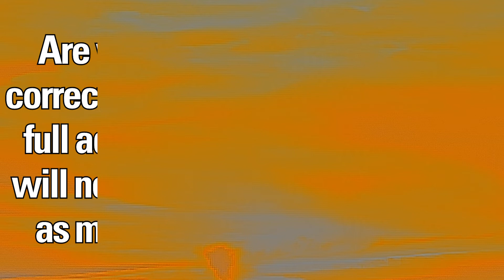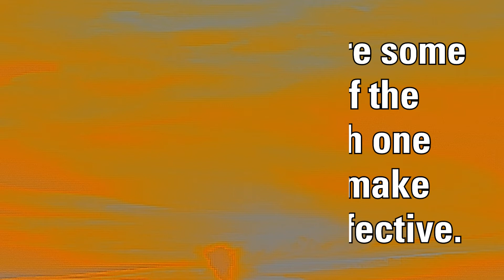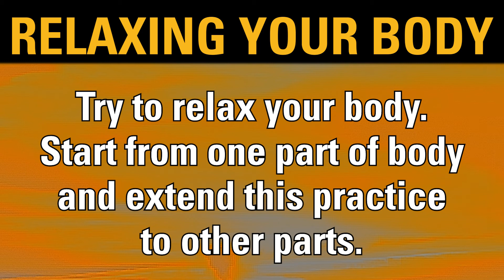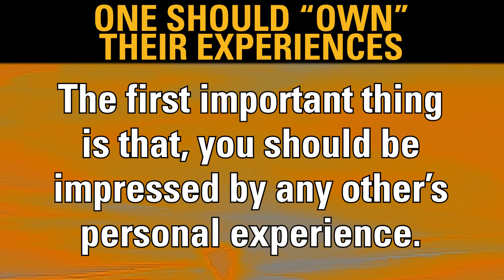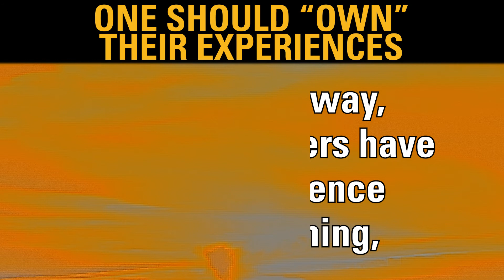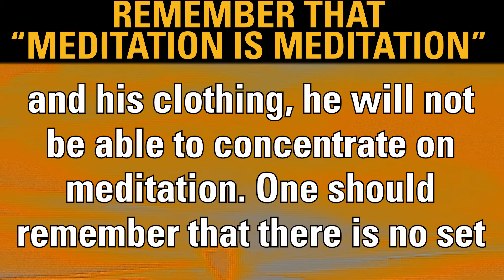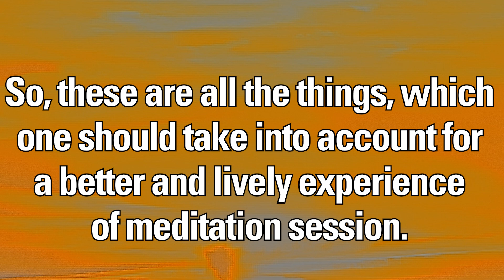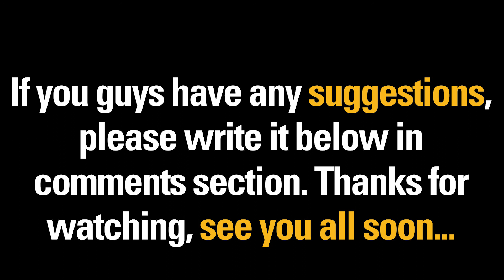How to make meditation more effective? | Do's & Don’ts of meditation | Learning with youtoomeditate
Listen to beautiful meditation, sleep, yoga, gym, relaxation and enjoy refreshing music here. Invite your friends and family too. And learn more about meditation with us.

Today in this video we are going to explore how to make meditation more effective?  and Do's & Don’ts of meditation.

Thanks for tuning in to our YouTube Channel !
Let us know where in the world you’re listening from in comment section. Enjoy meditation!